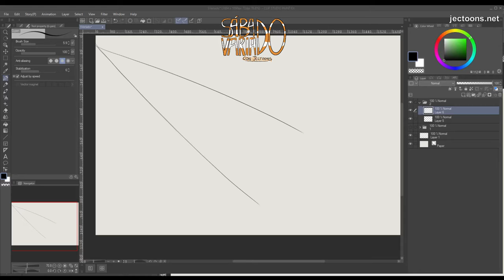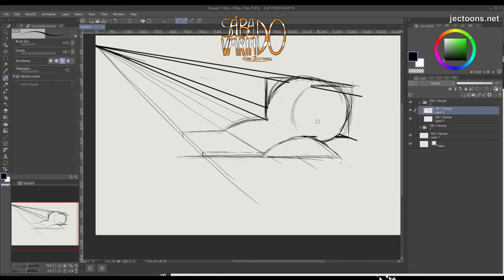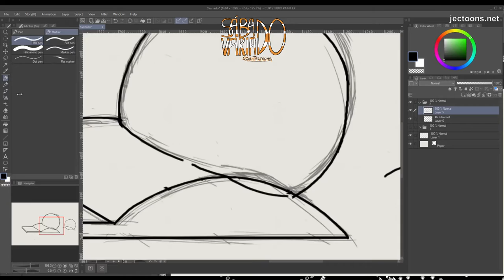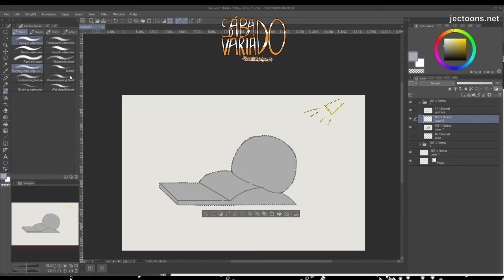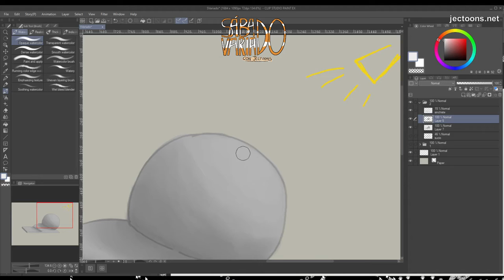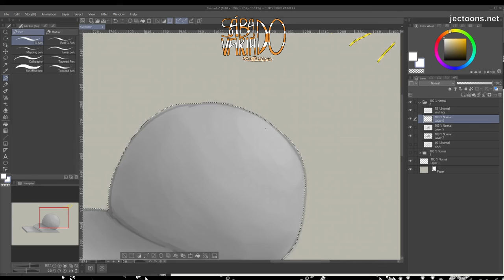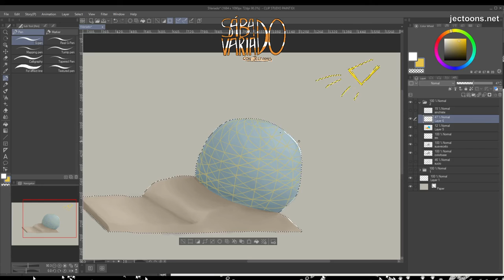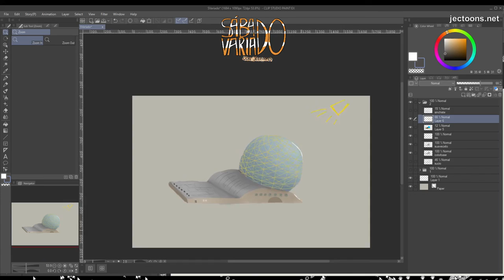Sábado Variado 02 - Perspectiva y Edificio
...en el que retomo la perspectiva de un punto e intento hacer un edificio con domo de cristal. Gracias por estar.